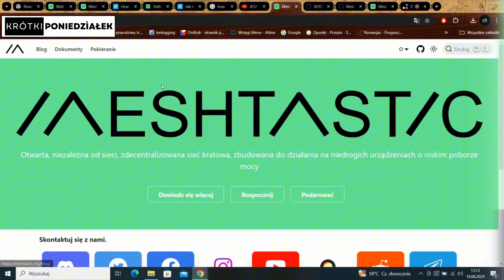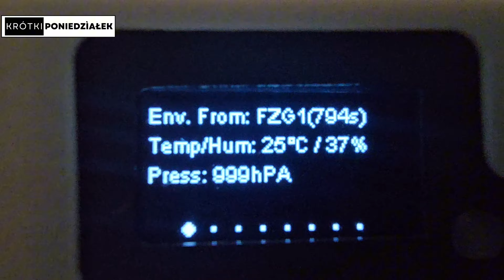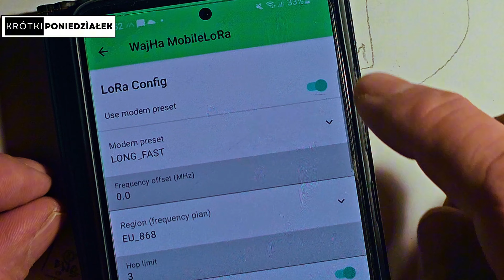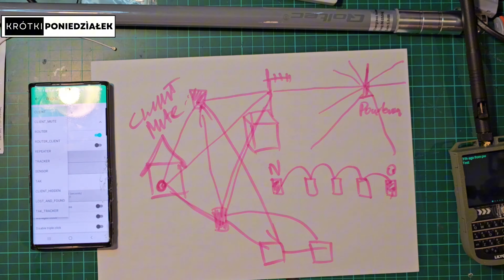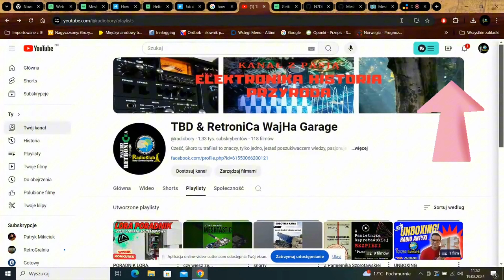❗❗ODCINEK ZERO, CZYM JEST MESHTASTIC🆘Łączność MESHTASTIC📟📲Bez SIECI📶bez WIFI📵🗓️KRÓTKI PONIEDZIAŁEK🎞️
[Klub Radiowy Bory Dolnośląskie©️]🗓️ KRÓTKIE PONIEDZIAŁKI, to krótkie filmy o luźnej tematyce, publikowane, każdego pierwszego dnia tygodnia. Kontynuacja poradnika LoRowego, OD POCZĄTKU, CZYM TO JEST 🎁👍👇

Zwycięzcą Konkursu zostaje:
Zapraszam do kontaktu za pomocą sosial-mediów, odnośniki u dołu opisu. Czekam na odpowiedz tydzień czasu 😁 GRATULUJE I ZACHECAM DO KOLEJNYCH KONKURSÓW.

☕JEŚLI LUBISZ TO CO ROBIĘ, WESPRZYJ MNIE KAWĄ ☕
Każde wsparcie kanału małą czarną lub dużą latte pozwala mi tworzyć więcej materiałów
kliknij i wspomóż wielotematyczną twórczość mojego kanału

Krótkofalarstwo jak zacząć, seria filmów, kurs krótkofalarski, w odcinkach.
W moich filmach, chcę przekazać szerszej rzeszy ludzi, to o czym nie mówimy w temacie krótkofalarstwa, Radioamatorstwo to więcej niż porady w budowie anten ale także cała reszta wiedzy oraz zagadnień, które warto jest poznać. Łączność awaryjna, uhf, vhf ham radio, hf, przyszłość krótkofalarstwa, historia łączności, regionalizm krótkofalarstwa, historia PMR, ciekawe dzieje radia CB,  licencja radiowa, znak wywoławczy.
Z serii tych filmów dowiesz się jak ustawić radio CB, jak używać PMR, jak brać udział w łączności awaryjnej, w pierwszym odcinku opowiadam o genezie powstania naszego klubu o nazwie BORY DOLNOŚLĄSKIE. Historia ta nierozerwalnie wiąże się ze stowarzyszeniem TBD, oraz WajHa Garage, Retronica. Na kanale będą, też przekazywane porady oraz triki ze świata elektroniki.
GRUPA DYSKUSYJNA FB.
kilka linków o tematyce radiowej i nie tylko.
✅Portal Plan Awaryjny.
Poradnik o CB radiu.
Książka CB radio w formacie pdf.

🆘Portal Plan Awaryjny, patronacka platforma testów łączności awaryjnej, 13-dnia, każdego miesiąca oraz w ostatnią sobotę miesiąca, zawsze od godziny 20:00.

Zapraszam na strony 🎁👉:
grupa LUBUSKIE KRÓTKOFALARSTWO

👦👨🙂 ZOSTAŃMY ZNAJOMYMI! 👨👩👱